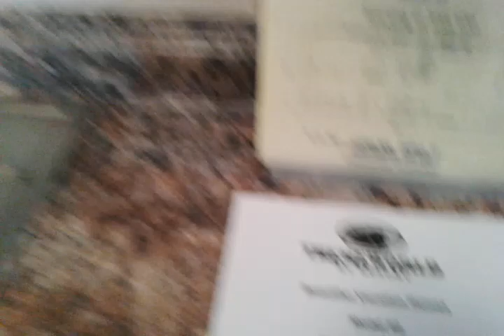Mobile Homes un Dormitorio